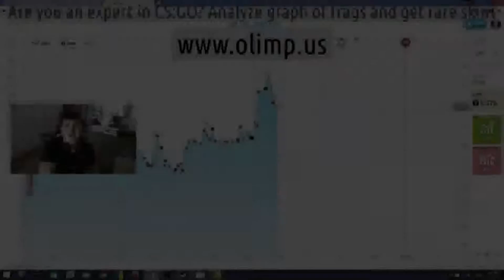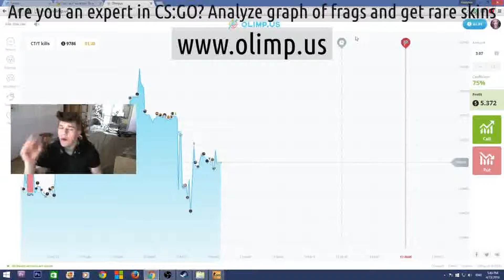We write in the csgo color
To download csgo wall-paper / Weapons skins csgo / Hide and seek csgo servers / Can i play csgo for free / Skin spin csgo / Csgo bz / M4a1 for cs 1.6 from csgo / Csgo gamebanana com / Hd wall-paper on csgo desktop / 4b80d4da33